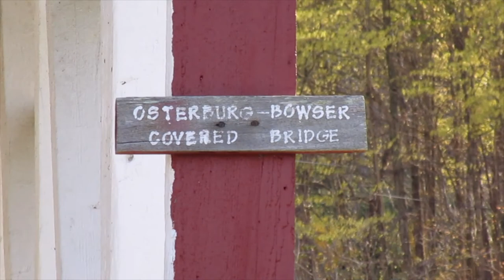Bowser Covered Bridge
The Bowser Covered Bridge, also known as the Osterburg Covered Bridge, in East St. Clair Township, Pennsylvania crosses Bobs Creek.  It is a Burr Truss bridge built in 1890.

All images and video were taken April 26, 2021 by JF for "Pennsylvania Covered Bridges."